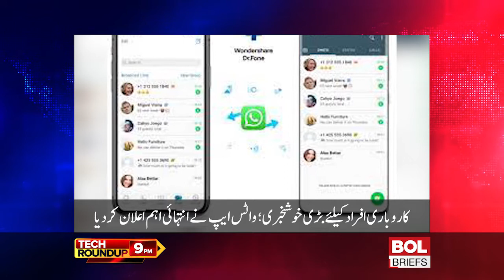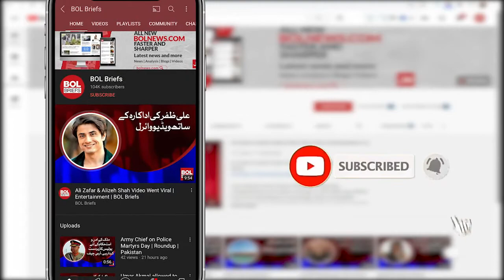Tech Roundup 29 Oct 2021 | Facebook New Name | Chinese Mobile | WhatsApp Image Quality | BOL Briefs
We round up the entire day's Tech news and events right here! Facebook has announced that it will rename and delete the company ​| Chinese mobile company's big gift for Pakistanis ​| Here's how to improve image quality on the WhatsApp